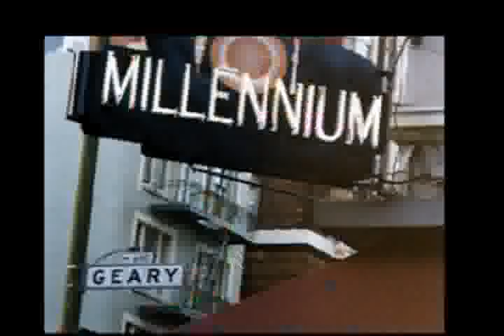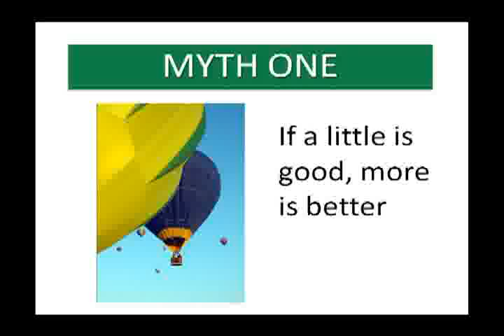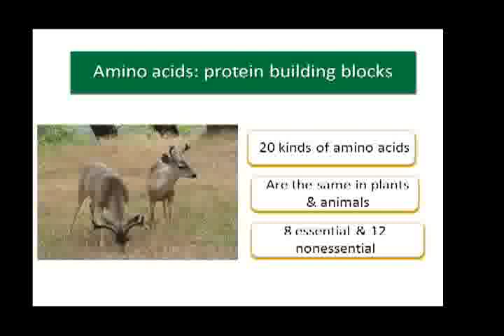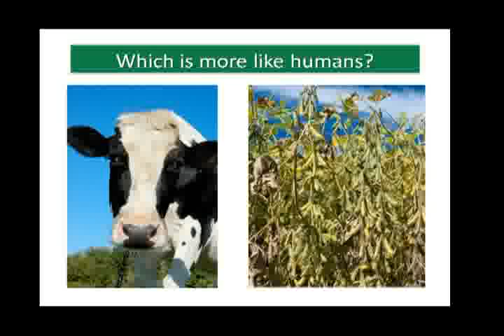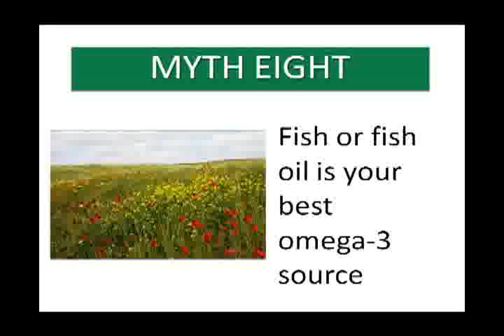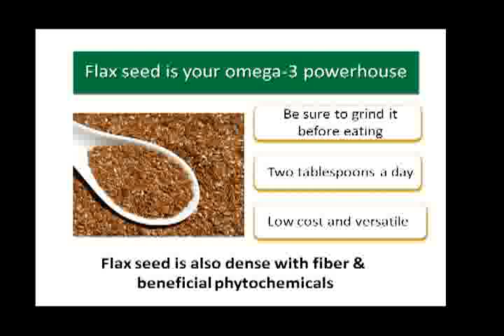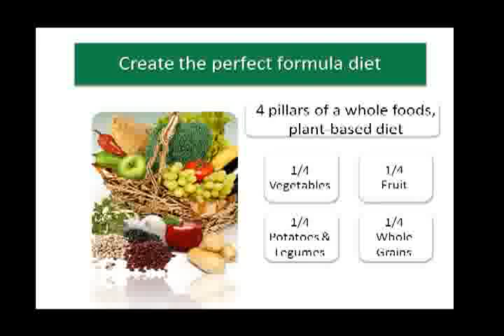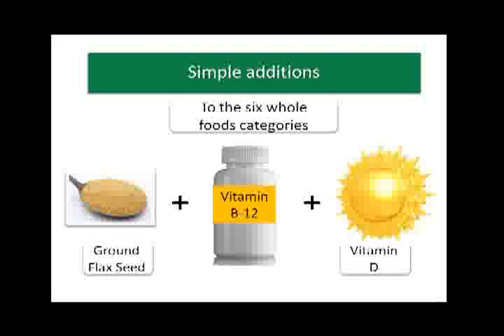Ten Dangerous Nutritional Myths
A presentation by Janice Stanger, Ph.D..

If popular ideas about nutrition were correct, why would so many adults and children be overweight and sick? What if these commonplace notions, so widely accepted that they are seldom questioned, are faulty? Such misinformation can wreck your health. This no-myth-left-untouched presentation will transform your understanding of six whole foods you should eat and the processed foods, animal foods, and supplements you should never consume. Learn to make your own best decisions. This information frees you to relax about nutrition. Enjoy whole food feasts without guilt or worries about deficiencies. Discover the secrets to sustaining strong bones, unobstructed arteries, and youthful vigor -- all without dissecting your food into protein, carbs, and fats.

Janice Stanger, Ph.D. is a nutrition expert, author, educator, and speaker. Her mission in writing The Perfect Formula Diet is to help people, animals, and the planet through providing solid, yet little-known, information on whole foods, plant-based diets. She is in her sixteenth year of critically analyzing scientific studies on nutrition, weight loss, environmental toxins, and health. Janice has a Ph.D. in Human Development and Aging from University of California, San Francisco -- one of the country's leading health sciences campuses. She is certified in plant-based nutrition through the T. Colin Campbell Foundation and eCornell. She also has an M.B.A from University of California, Berkeley

Filming and editing by Dr William Harris M.D. on June 14, 2011 at Ala Wai Golf Course Clubhouse, Honolulu, Hawaii